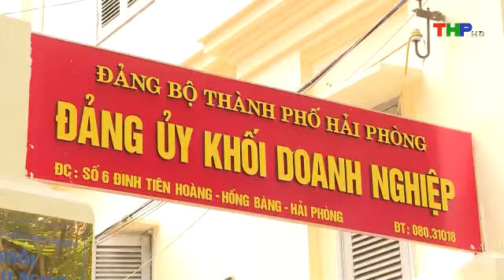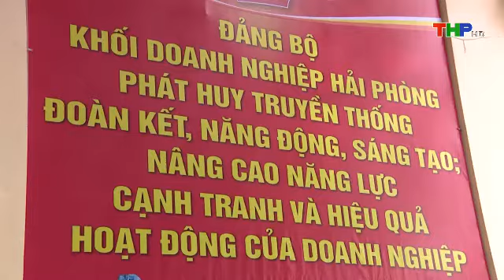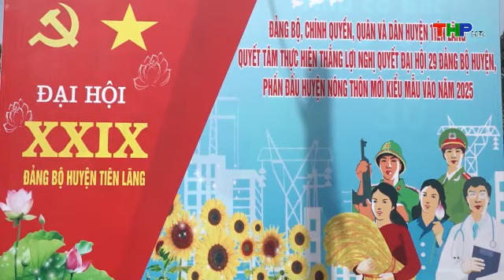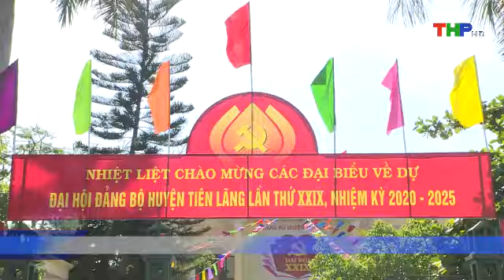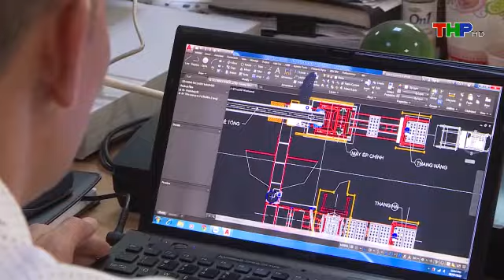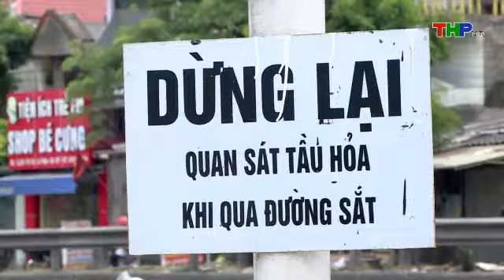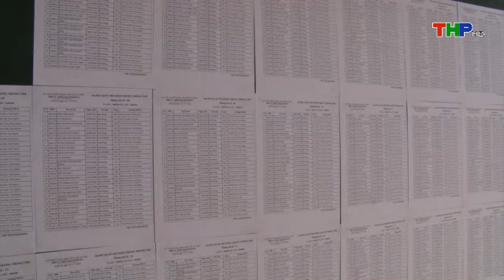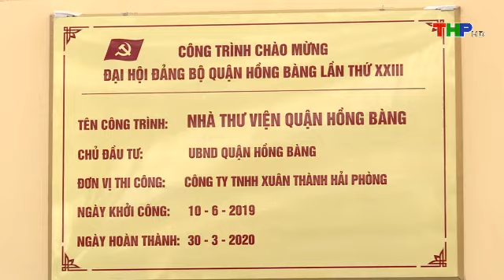Bản tin thời sự tối (13/07/2020)